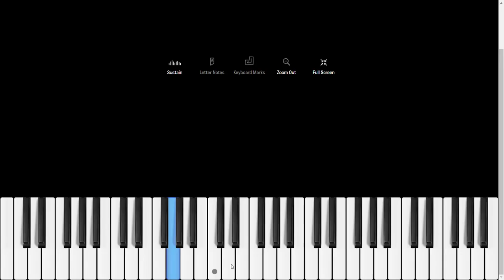Virtual Piano #2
Piano played spontaneously